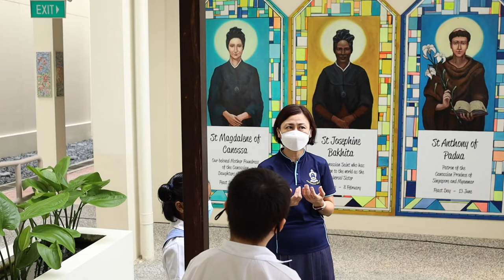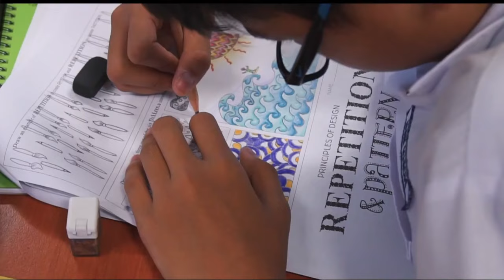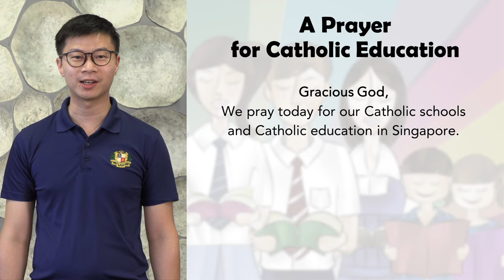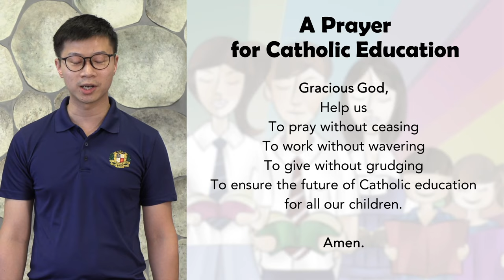One Family of Catholic Schools: One Mission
Although the Catholic schools in Singapore are made up of many schools and have different founders, we all share that one Catholic faith. Discover what makes Catholic education precious to all of us here in Singapore.

Let us discover how we can all contribute to Catholic education. May we as one Catholic family of schools continue to grow and flourish in our call to be life giving and love and service to one another, just as Christ did.